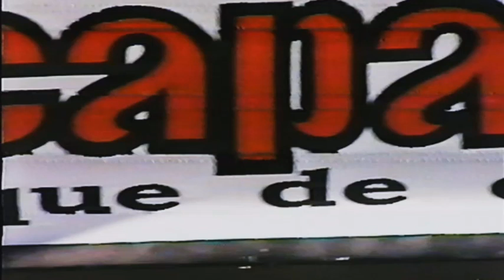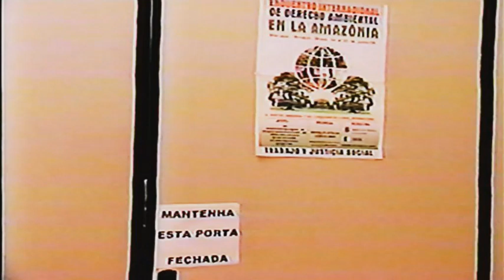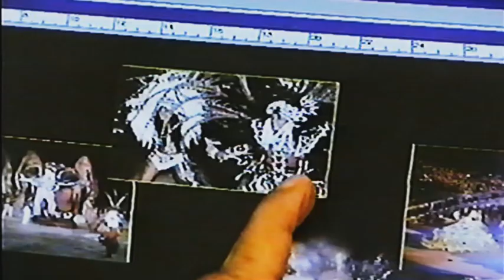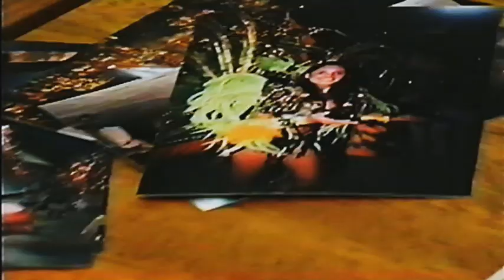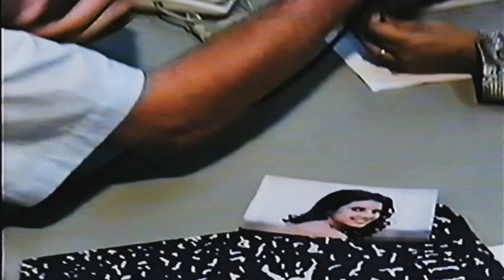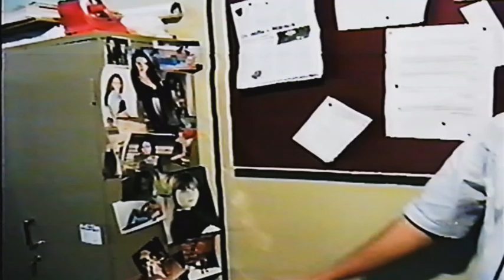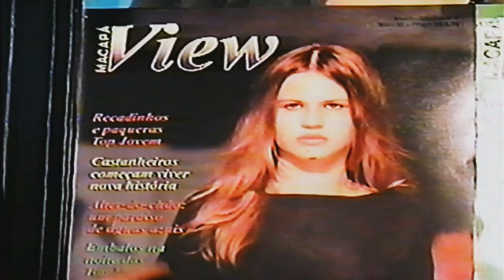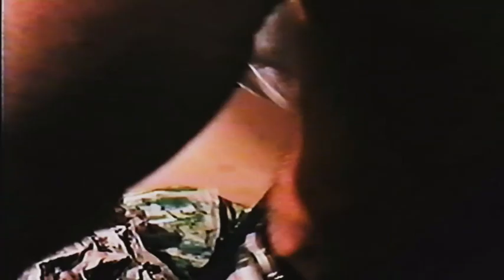Programa Realce 1998 no Amapá revista Macapá Vip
Acervo: Joni Bigoo
Digitalização da vhs @AndreArquivoAmapa